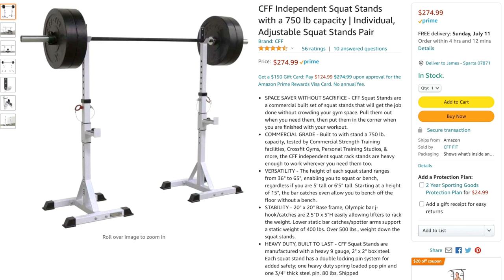HUGE ACTIVEWEAR FAVORITES HAUL! NEW GYMSHARK AMAZON ALPHALETE NIKE TRY ON HAUL REVIEW!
Hey loves! Coming at you today with another installment of my monthly active favorites and fitness essentials! We’re showing some products, activewear, and accessories that I’ve been loving recently! This time we’ve got some Gymshark accessories, CUSTOM Nike Air Max 90s sneakers, some cool Amazon finds, and a pair of Alphalete Amplify shorts!

*Height: 5' 3"
*Bust: 31"
*Waist: 25"
*Hips: 37"
*Inseam: 25"